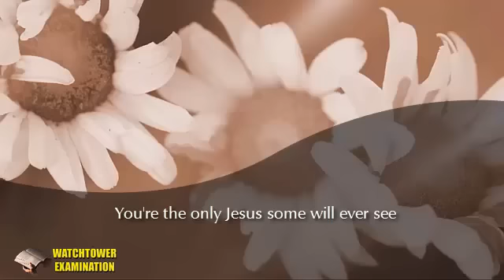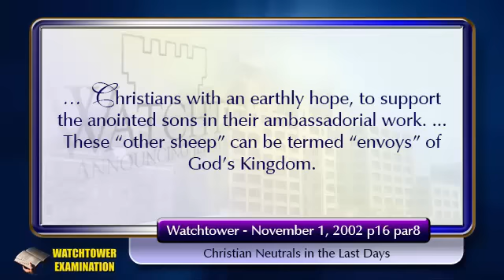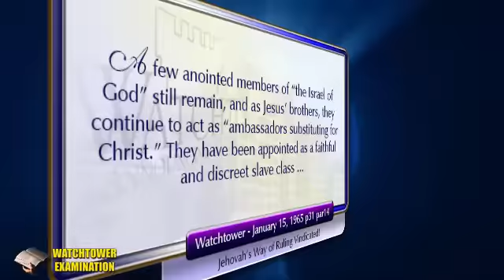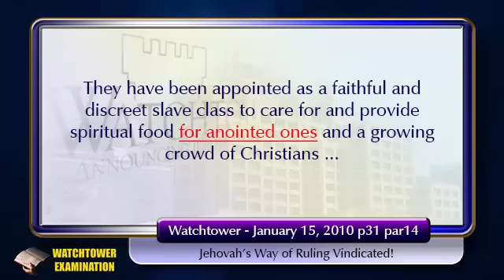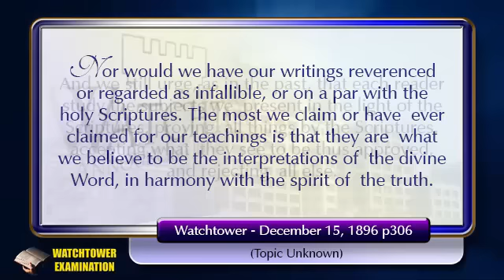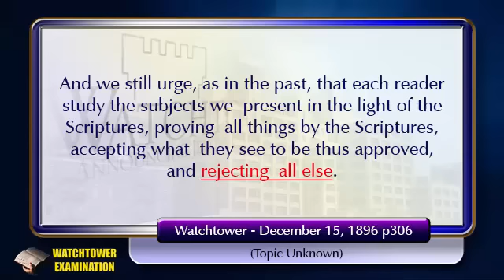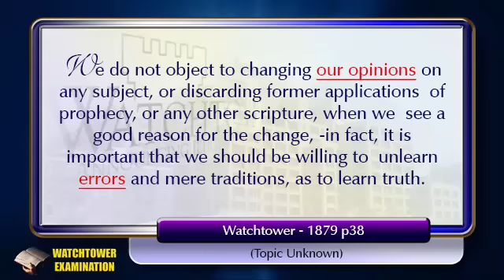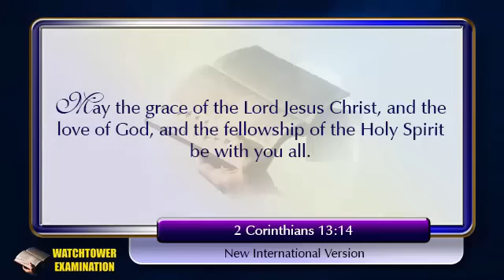87 - Proven Wrong by a Stunning Jehovah's Witness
They are sharp enough to see your errors - which is good, but what is the mystery surrounding their inability to see the Watchtower's errors?